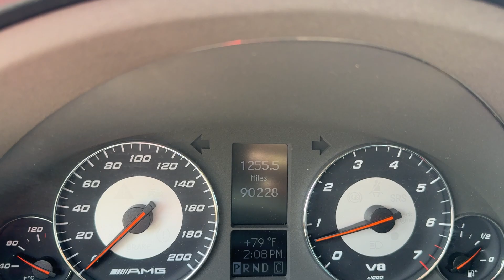2005 Mercedes-Benz C55 AMG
Available now is this 2005 Mercedes-Benz C55 AMG finished in black over black leather interior. This Mercedes AMG has just over 90k original miles and is in excellent overall condition for its age. As with any AMG car, it has plenty of power with its 5.5L V8 engine producing over 360 horsepower and over 375 lb-ft of torque through an automatic transmission and rear wheel drive. With the AMG dual exhaust, the car produces a great mild sound when daily driving and really comes alive under acceleration. For true European motorcar enthusiasts, the C55 AMG is a perfect sleeper hot rod Mercedes that feels at home as a daily drive and on the race track as well and for a fraction of the price of modern choices. There are not many lower mileage C55 AMG's available any more and this would be a great addition to any garage.